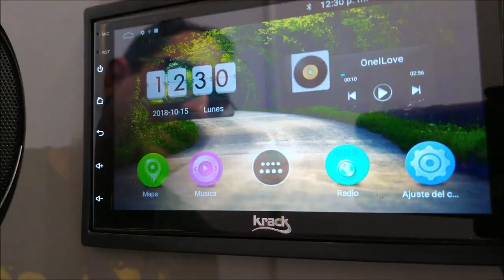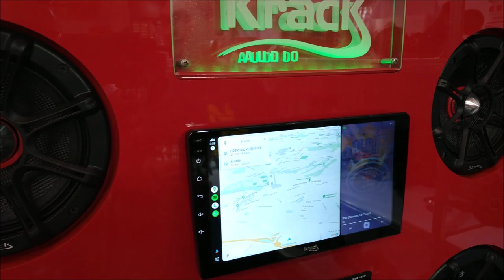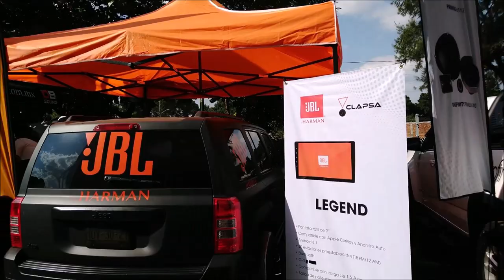Así estuvo la Expo AudioCar de Guadalajara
La Feria de Car Audio más importante de México, donde las marcas hacen sus lanzamientos.